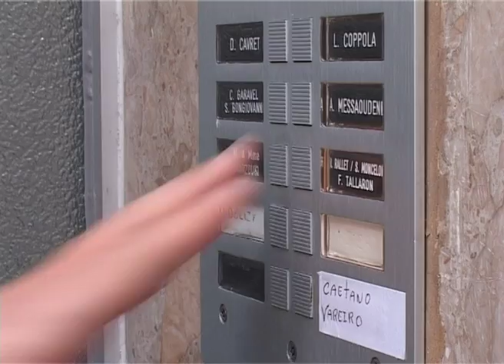L'homme au noeud papillon Episode #2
2e épisode du Ciné-Relai, tourné par des fans du Sunday Movie Sunday :
Anna-Maria Carlini, Jérémie Raso, Hikaru Wilfried, Jean-François Grossbéry.

Maintenant c'est à votre tour d'écrire l'histoire de "L'homme au noeud papillon" aux Soirées Sunday Movie Sunday, tous les dimanches à 18h30 au Blogg (Lyon 7e)